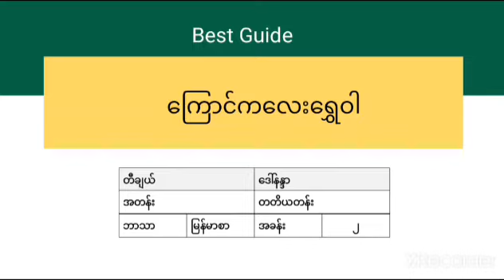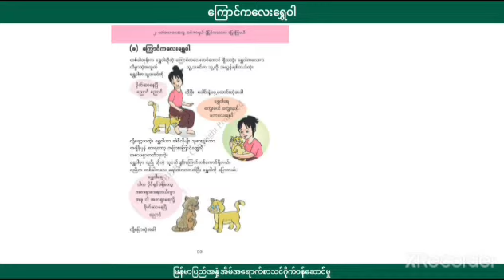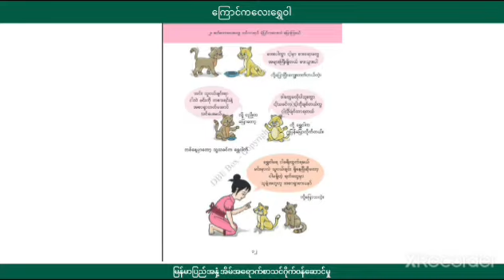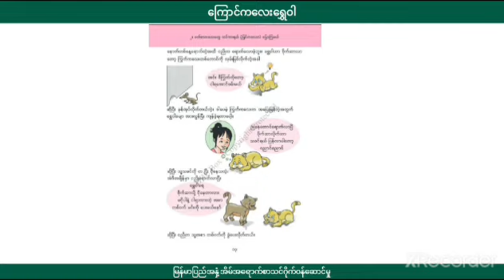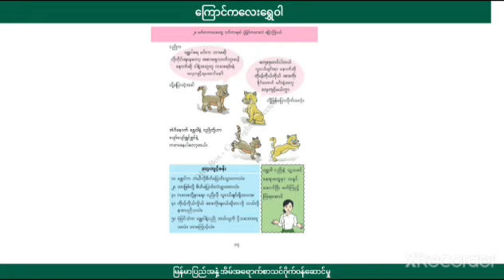[BG] Grade 3 Myanmar - အခန်း(၂) အပိုင်း(၂)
ဘာသာရပ် - မြန်မာစာ
ခေါင်းစဥ် - ကြောင်ကလေးရွှေဝါ

အောက်ပါလင့်ခ်ကိုနှိပ်ပြီး အတန်းစုံစမ်းအပ်နှံနိုင်ပါသည်။